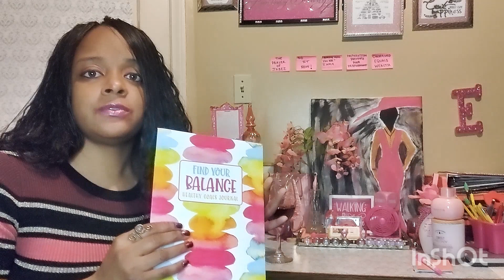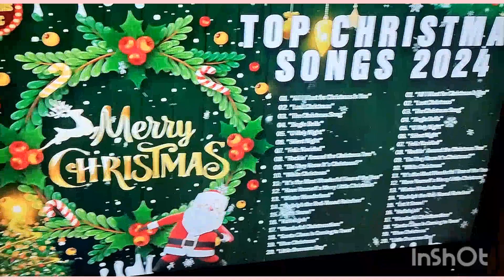SIP WINE WITH ME AND LETS TALK: HAPPY VLOGMAS 2023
Sip wine with me and let's talk. Let's talk about it. Happy Vlogmas 2023

LoveIs TheMain Key

Have a beautiful day Kings and Queens.

Enjoy this beautiful life we are given.

Remember Love is the main key🗝️.